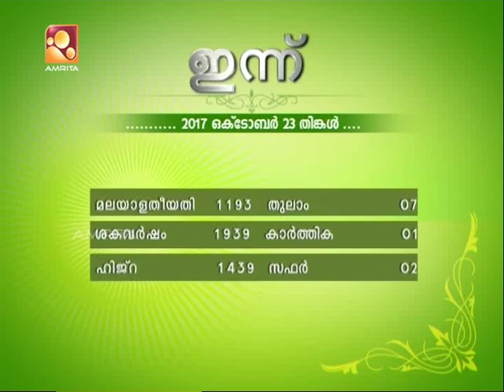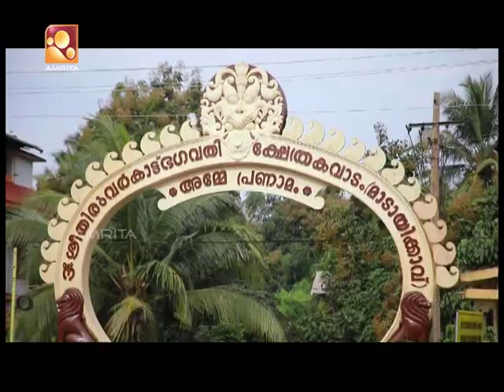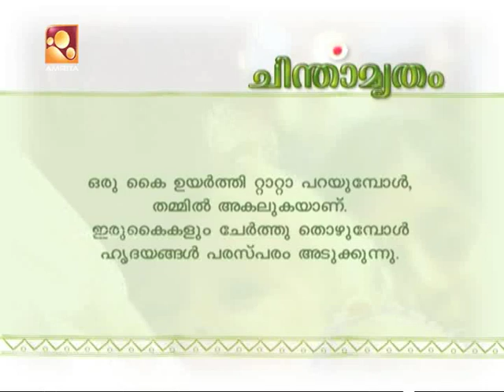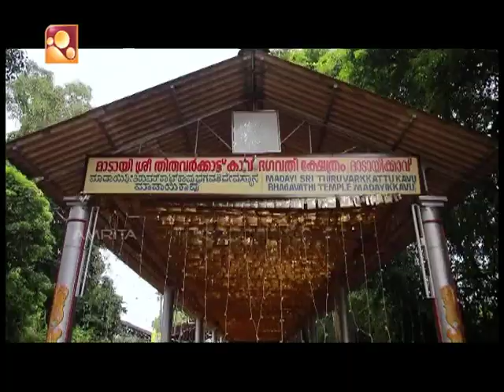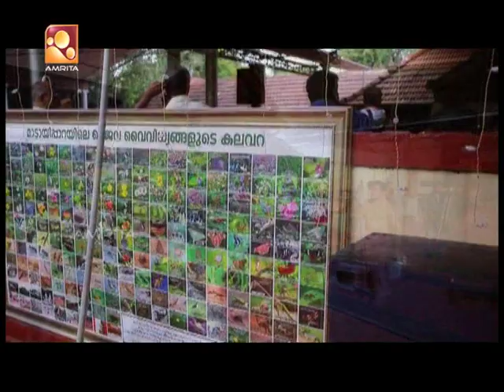Madayi Kavu, Thiruvarkadu Bhagavathi Temple | Udayamritham | 23th Oct 2017 | Amrita TV